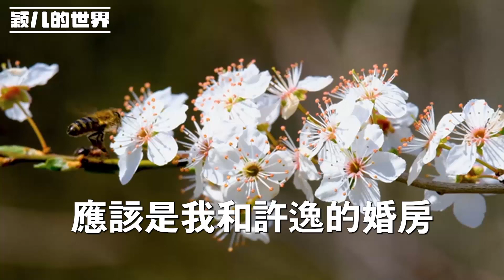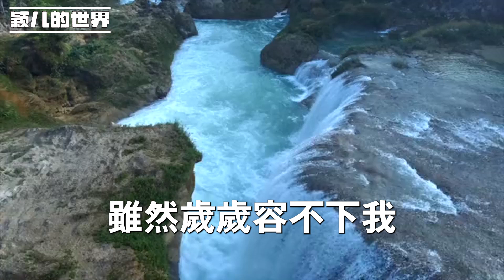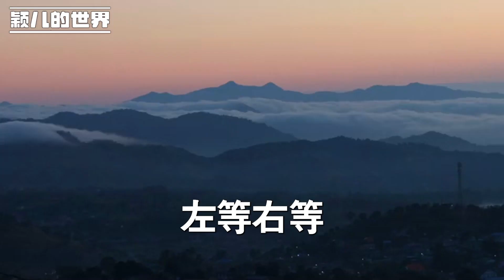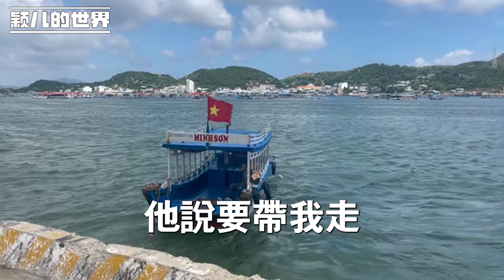嫂子仗著懷著我家的後代，逼我將我的三套房子給她，可她不知道我哥不是親生的 ，而且她的孩子似乎也不是我家的，當我哥知道這一切後 他絕望了